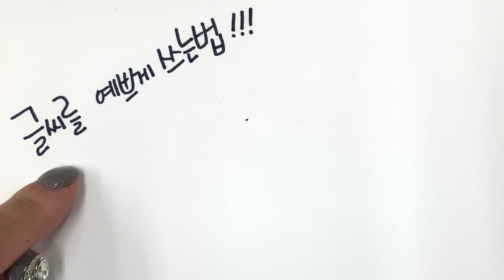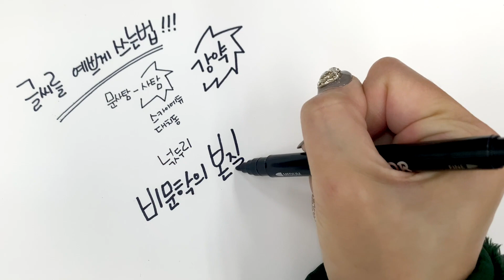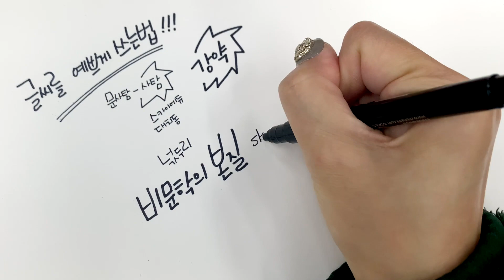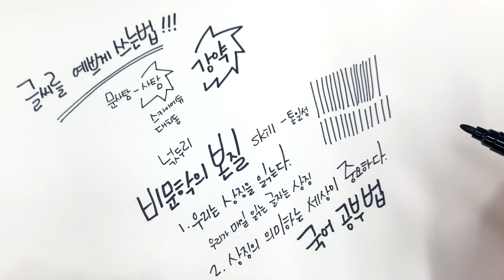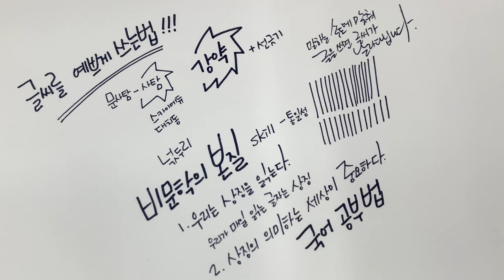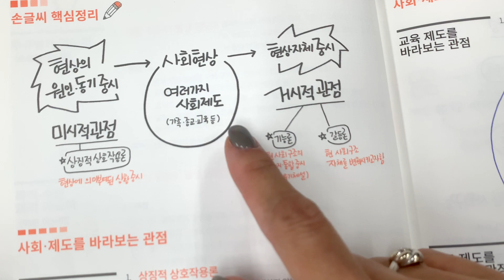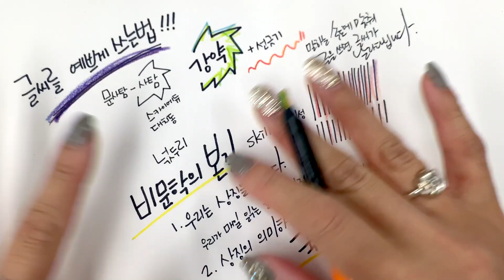400원짜리 모나미펜으로 글씨 예쁘게 쓰는 방법!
문사탐은 사탐 채널인데 ㅎㅎㅎ
본질 시리즈가 인기이고 그중에서도 독서, 비문학의 본질 영상이 최고 인기이지요!
그 영상에서 국어 공부법에 대한 질문에 이은 2등 질문이 바로 글씨쓰는 법과 필기도구에 대한 문의에요!!!
ㅎ ㅏ ㅎ ㅏ ㅎ ㅏ
그래서 영상을 한번 찍어 보았어요!
일할 때 딴 짓하는 건 ㄱ ㅐ 꿀잼...ㅎㅎㅎㅎ

제가 애정하는 필기구는
모나미 - 라이브칼라
모나미 - 플러스펜 이에요.

네이버에 검색하니 한 1개 400원이네요!!

이 색연필은 1개 980원이에요!

0:07 넋두리
1:07 글씨 예쁘게 쓰는 법 - 강약이 있어야 한다!
0:03 글씨 예쁘게 쓰는 법 - 선긋기!
5:22 필기구 추천 - 라이브칼라
6:06 좋아하는 색연필 추천 - 블랙펄 무지개 색연필